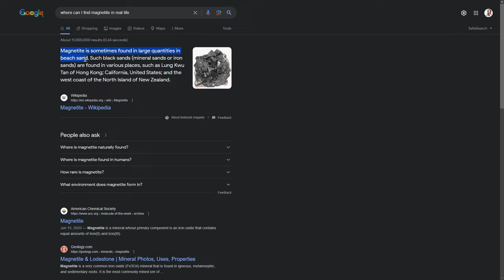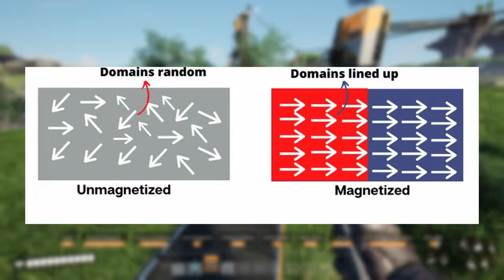How Long Would it Take to Build an iPhone from Scratch?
In this video, I will explain a very interesting thought experiment my friend came up with. Essentially how long it would take for a group of engineers to build an iPhone from scratch if they had just time-traveled to the Stone Age.

Hortus Escapismo lobby theme - Arknights OST
Roller Mobster - Carpenter Brut
Familiar Fonts - Nycto, Isaak Wolf
Carbon Cult - DEADLIFE
Motion Without Motion - Isaak Wolf, Nycto
Rhythm of my Agony - Asanity, Juniper Actias
Delectation - Nycto
Lisa Vicari - Wayfloe
Harmonic Melancholy - Isaak Wolf, Nycto